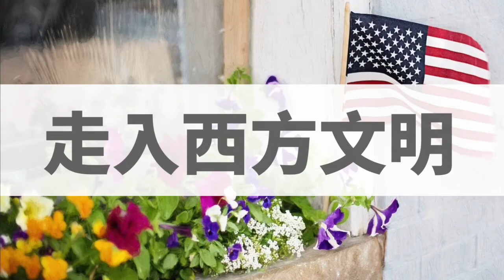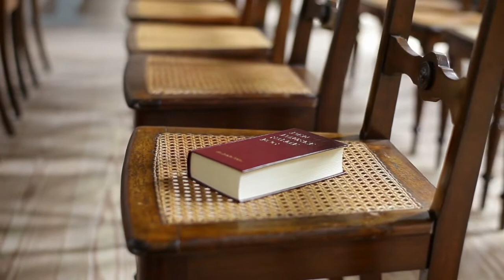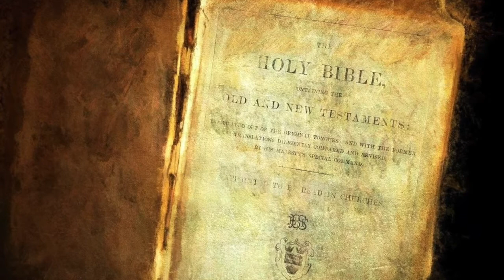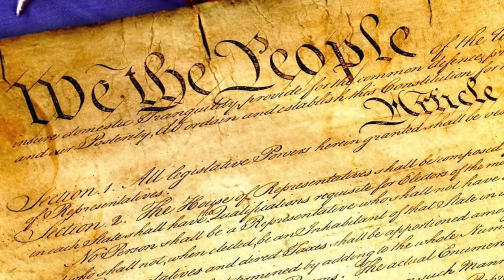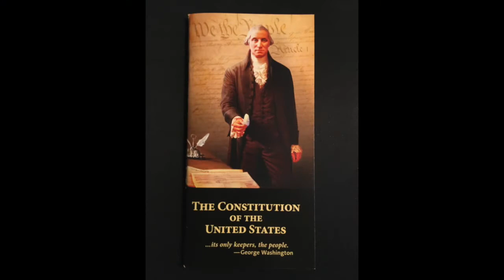【粵】90%美國人庆祝基督教节日｜為什麼美國對信仰包容開放？美國立國先賢信神嗎｜漢森教授專訪 07 【粵語】走入美國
在科技發達的美國，有90%的人庆祝#基督教 节日；為什麼美國對#信仰 包容開放？｜走入西方文明 漢森教授專訪 07 VictorHanson【粵語】走入美國